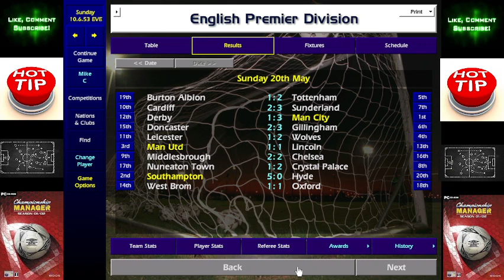Championship Manager 01-02 - 3 Man Online Game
Keeping The Game Alive:
Season 139 Concludes